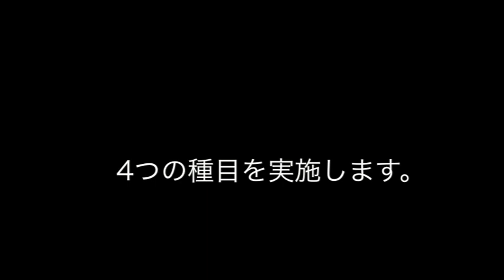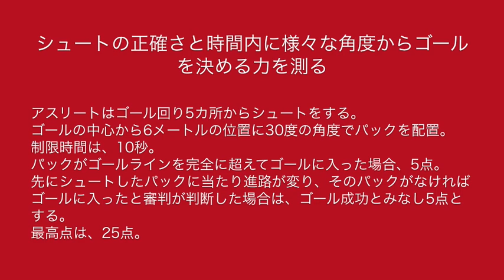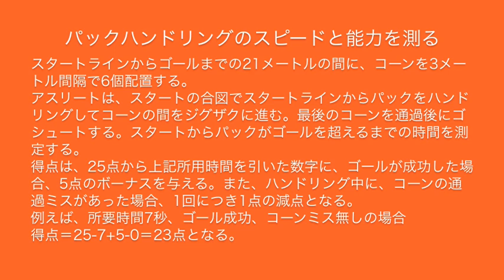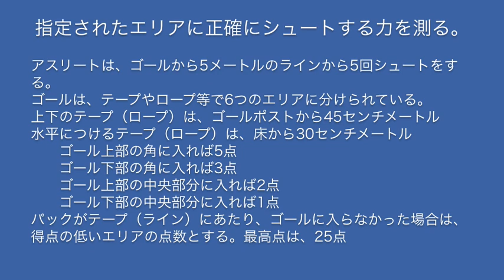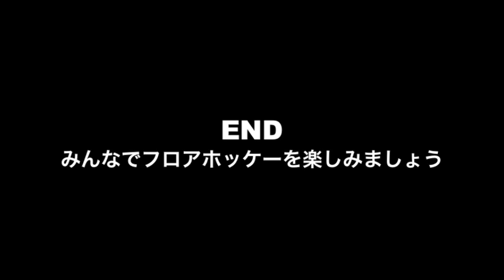フロアホッケー個人スキル コンテスト